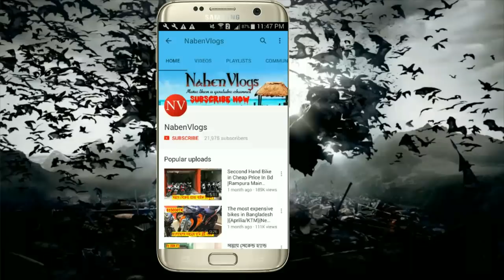সস্তায় ভালো মানের হেডফোন কিনুন | Buy Good Quality Headphones At Low Prices | NabenVlogs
Address: Josim Telecom
Shop No- 88 (Level- 5) Gulisthan Shoping Complex  Dhaka -1000

((((((((((((Best Product))))))))))))) (((Buy From Amazon))))

Wireless Headphones, OLALA Bluetooth 4.1 Magnetic
SoundPEATS Bluetooth Headphones Wireless
SoundPEATS Magnetic Wireless Earbuds
Bluetooth Earphones, SoundPEATS Wireless
Wireless Headphones, Lightweight Sport
Phaiser BHS-730 Bluetooth Headphones,

((((((((((((( My Phone )))))))))))))))))))

Apple iPhone SE 32 GB Unlocked, Space Gray
Apple iPhone SE 64 GB Unlocked, Space Gray
Apple Iphone 5s, 16GB - Unlocked (Space Gray)
Apple iPhone 5S 32 GB Unlocked, Silver
((((((((((((Iphone X)))))))))))))))
Apple iPhone X, Fully Unlocked 5.8", 64 GB - Silver
Apple iPhone X, Fully Unlocked 5.8", 256 GB - Silver
Apple iPhone X, GSM Unlocked 5.8", 64 GB - Space Gray